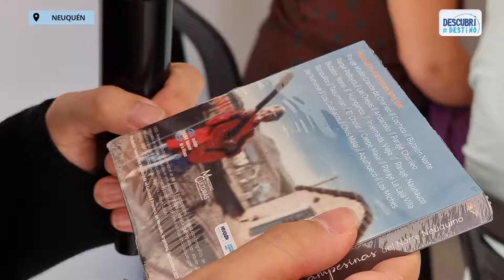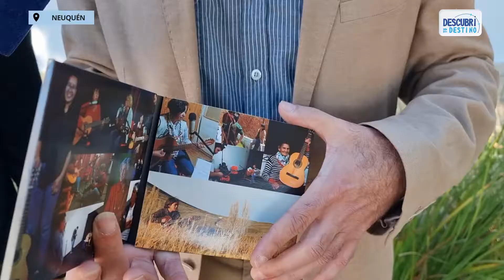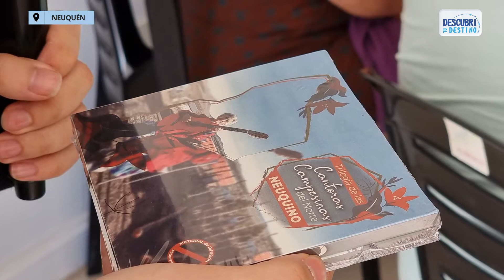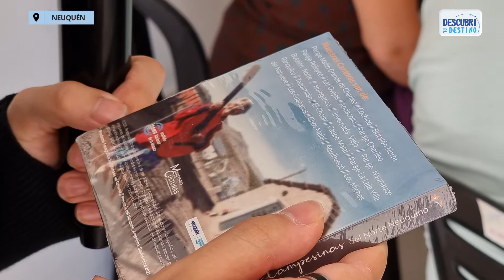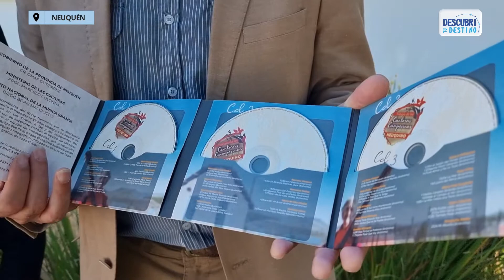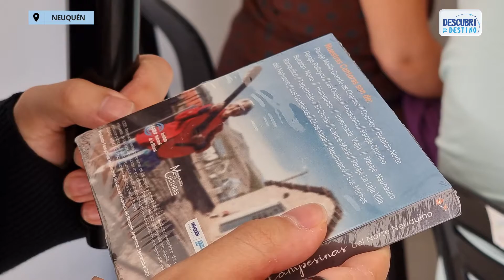Trilogía de Cantoras Campesinas del Norte Neuquino: una historia para conocer con los sentidos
El material es el resultado de un enorme trabajo del que participaron muchas voluntades: recopiladores, investigadores, el Estado provincial y los gobiernos locales con el propósito de preservar, valorizar y difundir parte del patrimonio cultural inmaterial de la provincia del Neuquén: el canto y la cultura de las mujeres cantoras campesinas del norte neuquino.
¿Quiénes somos?
Somos un medio de comunicación compuesto por un equipo de jóvenes profesionales que día a día generamos contenido de calidad para mostrar las bondades turísticas, emprendimientos gastronómico, comercios locales y cultura regional de la Provincia de Neuquén y la Patagonia.